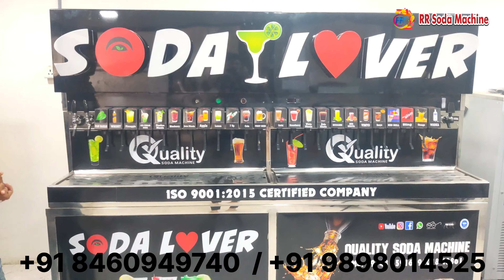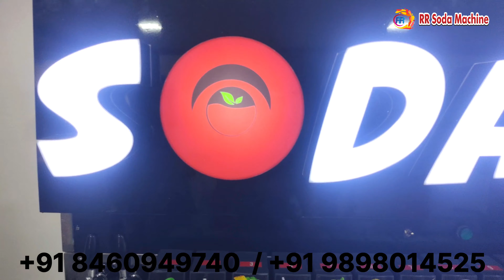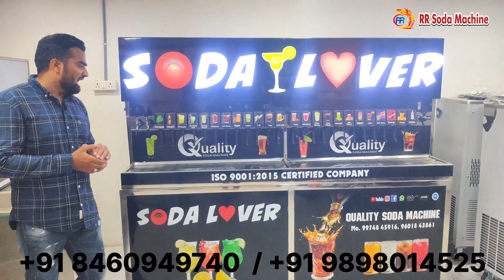Soda Machine Franchise Model / Premium Quality Soda Machine / Soda Machine Franchise /Soda Franchise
THIS IS PREMIUM QUALITY SODA MACHINE. THIS IS FULLY STAINLESS STEEL BODY MACHINE . THIS IS 24+2+1= 27 FLAVOUR SODA MACHINE. UNIQUE DESIGN WITH LOGO. 300 LITER WATER STORAGE TANK CAPICITY. THIS IS MOVABLE MACHINE. THIS IS SODA MACHINE FRANCHISE MODEL.

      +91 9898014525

  AHMEDABAD
   GUJARAT
    INDIA. 380028.

   अहमदाबाद
    गुजरात
     भारत।  ३८००२८.

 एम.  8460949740